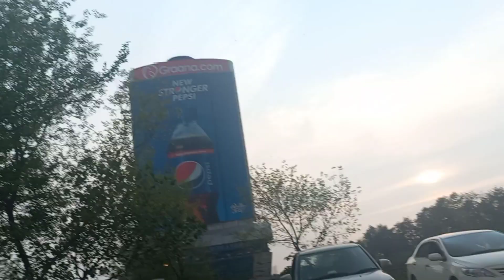phupho ka sat bazar jana cancel 😞 ho gaya barish ki waja sa😔😒@sobiamalik vlogs 😚##